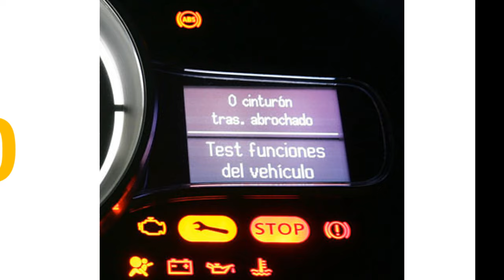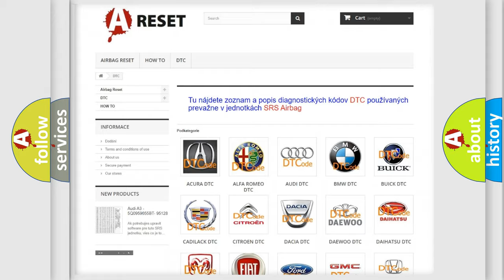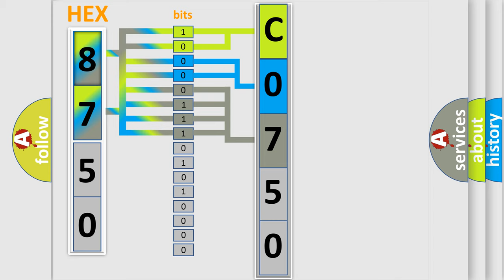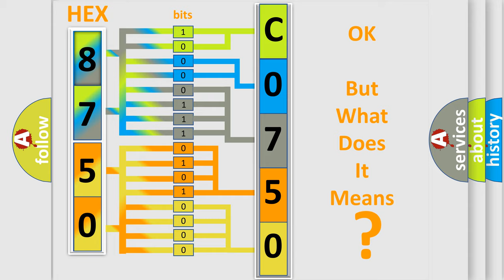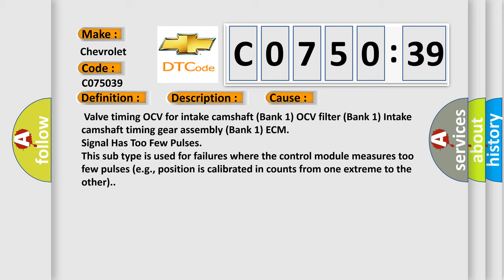DTC Chevrolet C0750-39 Short Explanation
Contents:
0:21 Basic DTC analysis according to OBD2 protocol standard.
1:48 Insight into programming
2:58 A diagnostically understandable description of the Diagnostic Trouble Code
3:05 Basic error definition

Make:
Chevrolet
Code:
C0750 39
Definition:
Camshaft Position "A" - Timing Over-Retarded (Bank 1)
Description:
Valve timing is not adjusted in valve timing retard range.Battery Voltage: 11V or more Engine: 500-4000 rpm ECT: 167-212 degrees F (75-100 degrees C)
Cause:
 Valve timing OCV for intake camshaft (Bank 1) OCV filter (Bank 1) Intake camshaft timing gear assembly (Bank 1) ECM
Failure Type: